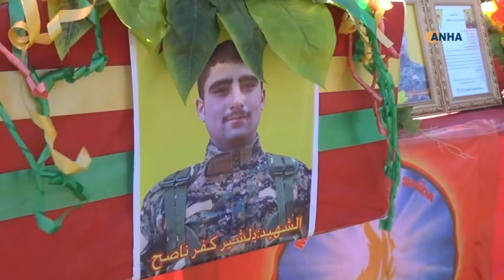بمراسم مُهيبة.. الشهباء وّدعت الشهيد دلشير كفر ناصح